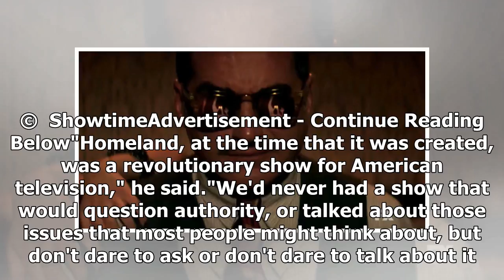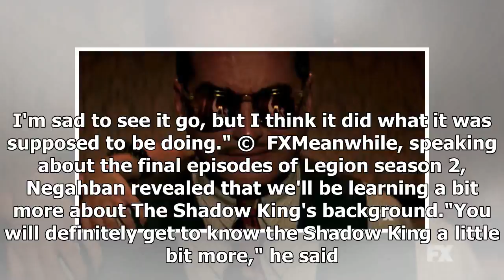Breaking News | Homeland actor says it'll be remembered as "pivotal" show in history of US televisi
Breaking News | Homeland actor says it'll be remembered as "pivotal" show in history of US television

Homeland actor Navid Negahban, who played Abu Nazir, has said that the show will be remembered as "pivotal" in the history of US television. In an exclusive interview with Digital Spy, Negahban spoke about his role as The Shadow King in Legion, and how he hopes he'll get to face Professor X on screen. But he also talked to us about his time on Homeland and how he views it as a truly significant series. ©  ShowtimeAdvertisement - Continue Reading Below"Homeland, at the time that it was created, w...